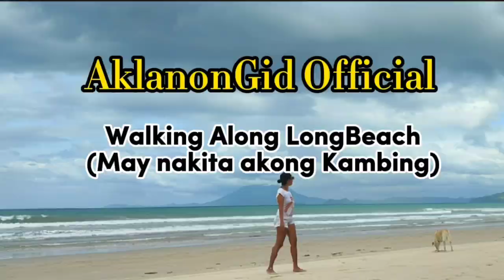Walking Along LongBeach (May Nakita akong Kambing)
Namiss ko maglakad sa LongBeach.